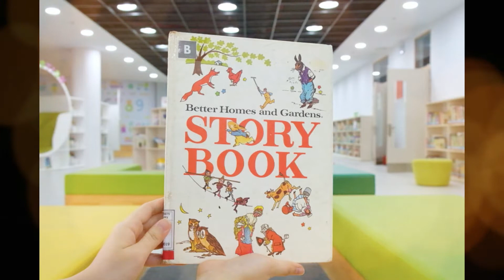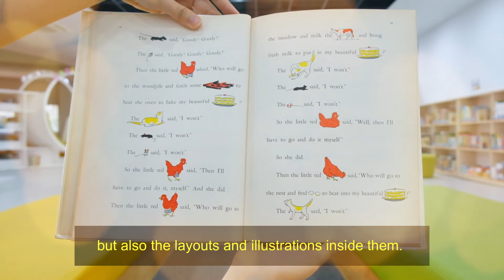Better Homes and Gardens Story Book - By Betty O'Connor